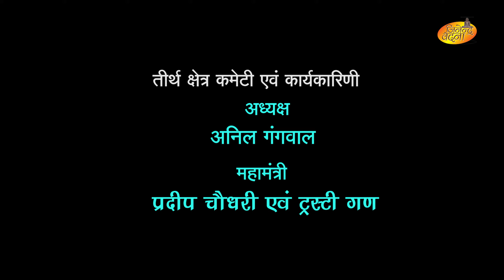Popular bhajan#Mera Aapki Kripa SE Banediya ji wale baba teri kirpa kya mai Gaau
Channel- JINENDRA VANDANA
Singer & Lyrics - Mayur jain " indore"
DOP- Pawan verma
Drone- Vaibhav modi
Mix & Master-  Himanshu jain
Recorded by - Jinendra Vandana Channel
Video Editor- Naveen Nirwan
Dress disgenr - Priyanshu jain "Shubh Shree"
Special Thanx- Banediya Ji Teerth Kameti

I'm on Instagram as official_mayurjain. Install the app to follow my photos and videos.

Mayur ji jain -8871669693